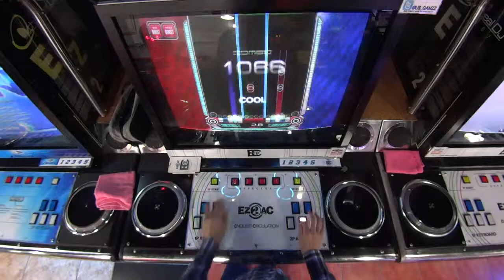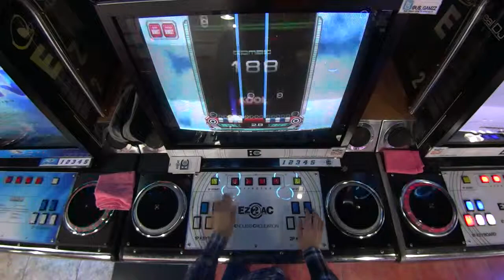[EZ2AC : EC] 14Space - (8) M Police [NM]